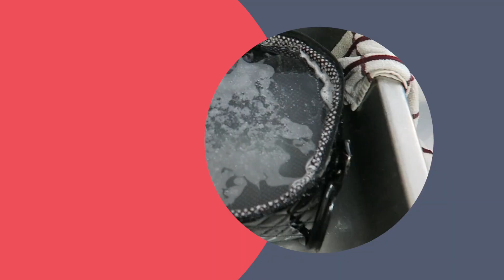HUGE AFFORDABLE MAKEUP ULTA HAUL | GRWM New Makeup | Clean my Makeup Bag!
Hey guys!

Todays video we do a ton of makeup related things but we kick it off with the haul from Ulta! Then we clean out my old Makeup bag and finally we use the new makeup to complete the look and the video!